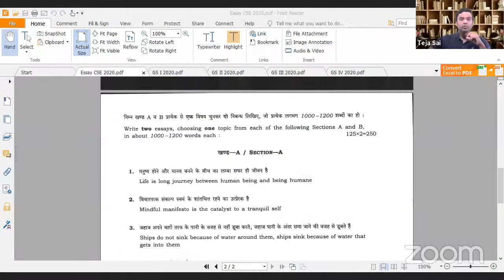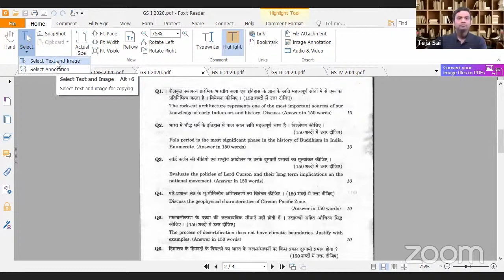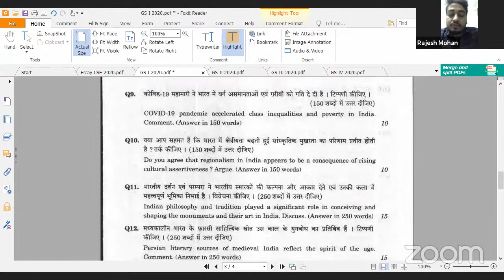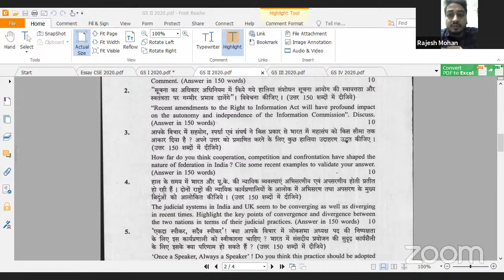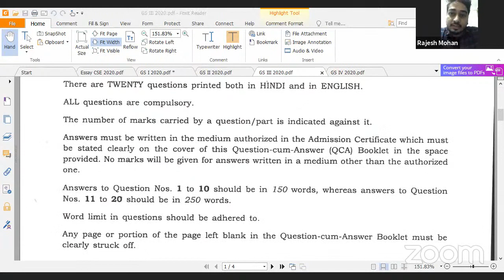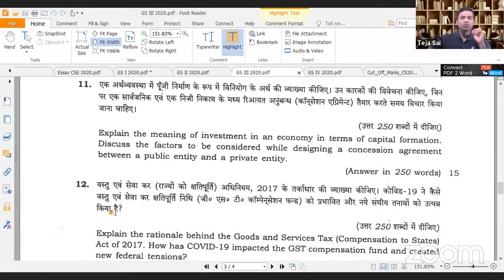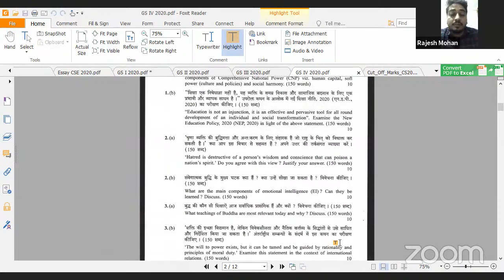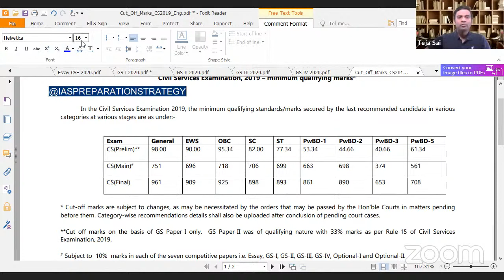Key Takeaways from UPSC CSE Mains Exam 2020: Interview with Dr. Rajesh Mohan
Now that the dust of Mains 2020 has settled, Gradeup IAS brings you an insightful session on major takeaways from the UPSC CSE Exam. Know everything about the changes and continuities in the Mains exam, which can be invaluable for your CSE 2021 preparation from one and one Dr. Rajesh Mohan. Rajesh Mohan is an Ex-AMO at Indian Ordnance Factory Health Services.

Gradeup IAS brings a new Free LIVE Session "Lessons from Mains 2020" wherein Gradeup Expert B. Teja discusses all the changes and continuities in the Mains exam with Dr. Rajesh Mohan (Ex- AMO at Indian Ordnance Factory Health Services). This session will help all the UPSC aspirants level up their UPSC CSE preparation. Join us @mppscbyjus  at 8 PM on 28th Jan.